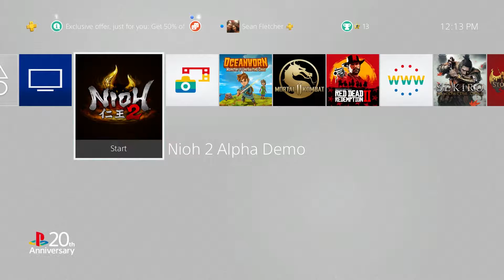Lunchin in Nioh 2 Alpha Demo Part 1 Rushin Blitz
I plan to post to post myself plaining this again before the beta test ends, but for now check out my some what speed run through this, spoiler alert I don't reach the end.

Member's Present:
Mastergames22